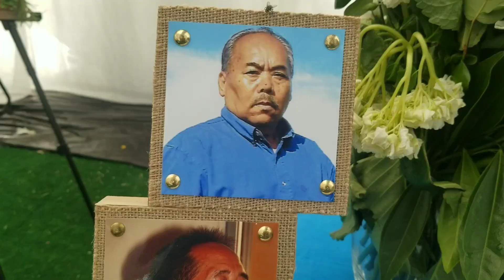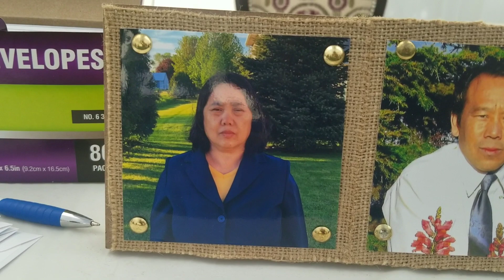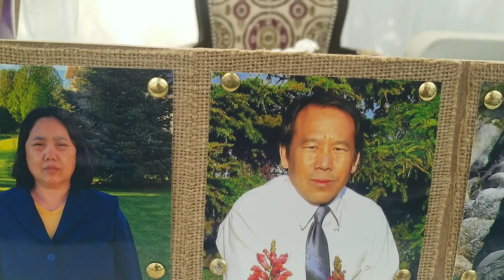Kuv yawm txiv thiab cov kwv tij hais lus rau laug xaiv txoj kev hlub thiab pab